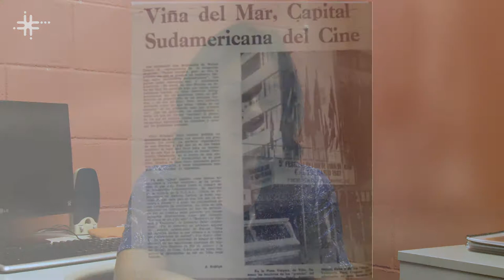Nuevo Cine Latino-Americano é tema de pesquisa na UFSCar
Cristina Alvares Beskow, professora do Departamento de Artes e Comunicação da Universidade Federal de São Carlos (DAC - UFSCar), fala de sua pesquisa sobre o Nuevo Cine Latino-americano com enfoque na participação das cineastas no movimento, ao longo dos anos 1960 e 1970, em países como o Brasil, Argentina, Cuba e Venezuela.